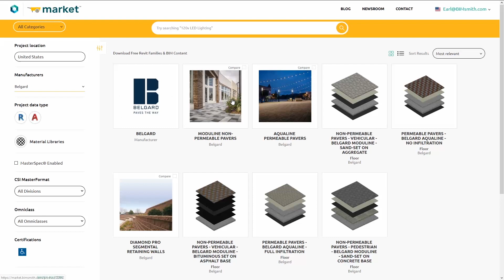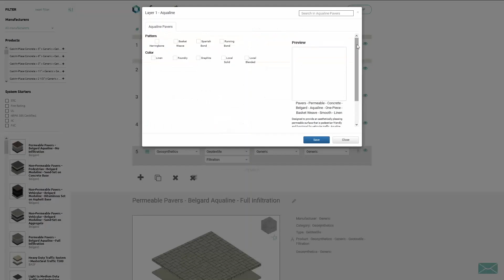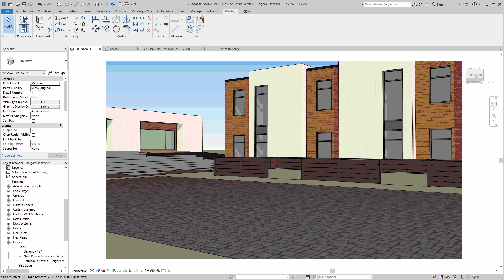Belgard and Westile Hardscapes for Revit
--Video Script--

Durable and versatile – when it comes to crafting beautiful hardscapes, Belgard paves the way. As the premier manufacturer of hardscape solutions for building professionals, Belgard helps achieve your exact vision for any outdoor space. That’s why we are pleased to provide a free suite of hardscape BIM tools, so you can bring Belgard and Westile products into your Revit projects with ease.

Belgard and Westile hardscape products are designed to provide aesthetically pleasing surfaces, blending together colors, patterns, and textures to complement any hardscape design. From cozy to cordial, playful to professional, both Belgard and Westile bring you the best in retaining wall and paver systems for both landscape and rooftop projects.

We’ve partnered with BIMsmith to bring this versatility to your Revit projects more easily than ever. You can find Belgard’s and Westile’s BIM Libraries on BIMsmith Market, where you can search, filter, and compare building products and technical resources to find the perfect solution for your project, then download for use in Revit.

We’ve also integrated with BIMsmith Forge to help you configure custom Belgard paver systems for your projects. Forge allows you to build assemblies layer-by-layer, choosing from real Belgard and Westile colors, textures, and patterns as you go. When you’re ready to export, click “Build” and your custom Belgard system family will be created and made available for export, along with key technical documents and data for each layer of the assembly.

Whether you’ve downloaded a Belgard assembly from BIMsmith Forge or a product library from BIMsmith Market, it’s easy to transfer materials and assemblies between Revit projects. To begin from a BIMsmith Forge project sheet, double click on a view to activate it and select the assembly. Copy and paste the paver assembly that you customized in Forge to your own project. From here, you can either create a new floor or use “Match Properties” to replace an existing floor.
To begin from a BIMsmith Market product library, double click on the swatch array view and select the material swatch you want. Now, copy and paste the swatch family into your project. Now you can modify your existing system family types to use the new material.

With custom textures and patterns that match the real life appearance of Belgard products exactly, you can design with confidence that your renderings will look every bit as beautiful as your original vision.

As part of Oldcastle APG, the largest concrete products manufacturer in North America, choosing Belgard means choosing the most reliable name in the business. Combining widespread local resources with an international reputation for unwavering quality, Belgard products help your projects endure the test of time – and look good doing it.

When it comes to crafting your project’s exterior into the perfect outdoor sanctuary, Belgard paves the way.

Get started with Belgard products in Revit today.